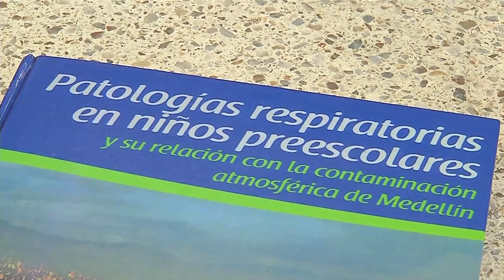Profesor Gabriel Maya Vasco [NOTA - Diálogos Metropolitanos - 2018-11-21]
Nota del programa Diálogos Metropolitanos. Testimonio del profesor Gabriel Jaime Maya Vasco – Universidad de Medellín-Destaca importancia de la investigación de salud y calidad del aire